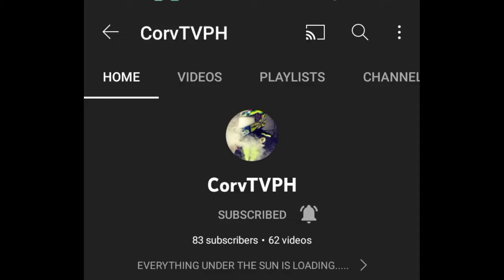Kweto ko lang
kamusta mga kaChillz 😎🤙
keep safe lagi tayo

shoutout nga pala kila
Different Lifestyle at Corvtvph